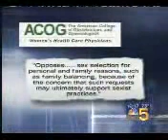NBC5 News - IVF and PGD for Gender Selection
Sex selection process explained by Dr. Randy Morris, Medical Director of IVF1, Assoc. Clinical Professor, University of Chicago. discusses the use of PGD - preimplantation genetic diagnosis - as a tool for gender selection on NBC news.